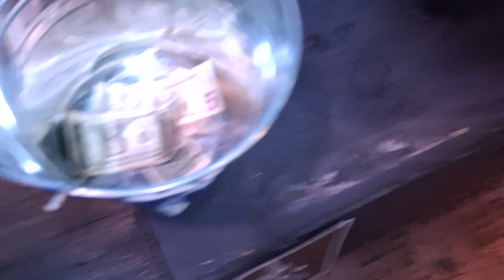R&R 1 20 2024